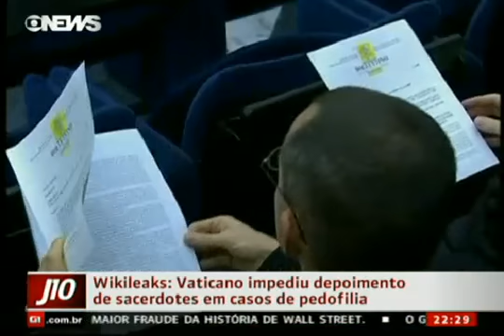Wikileaks divulga informações negativas do Vaticano.